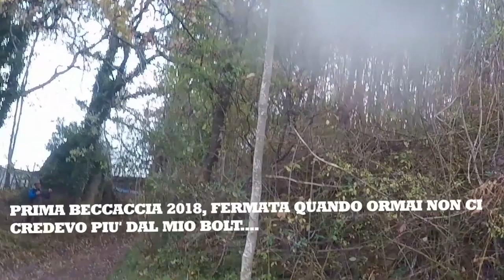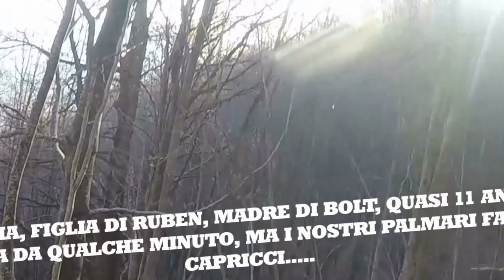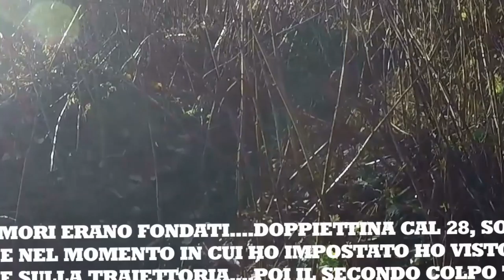Passion Hunting - Passione Caccia . beccaccia 2018 n1.2.3